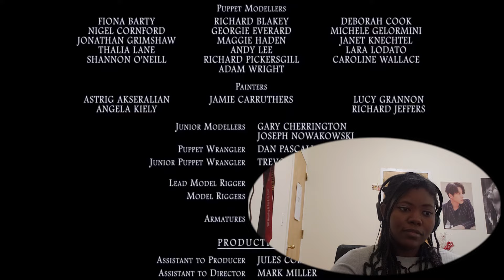Corpse Bride FIRST TIME Reaction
-open me-